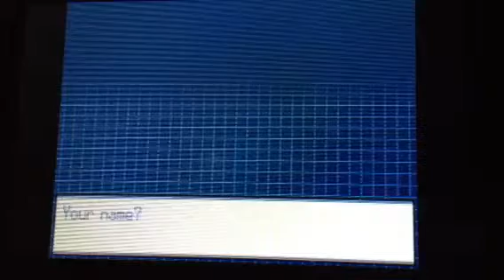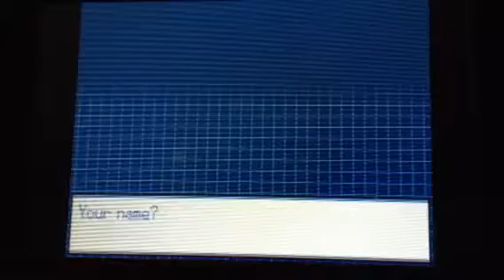Pokemon Black - Episode 1: "In Better Quality"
We do the introduction! We will get a bit more into gameplay in the next video!